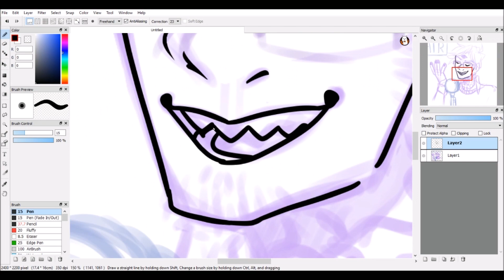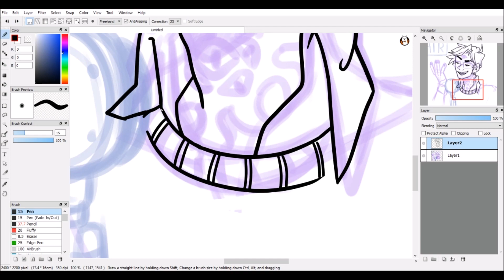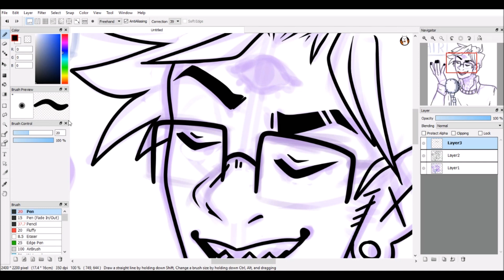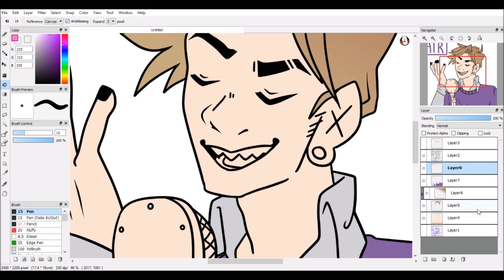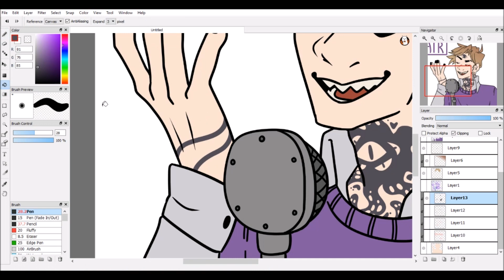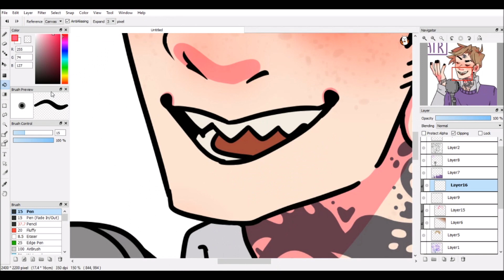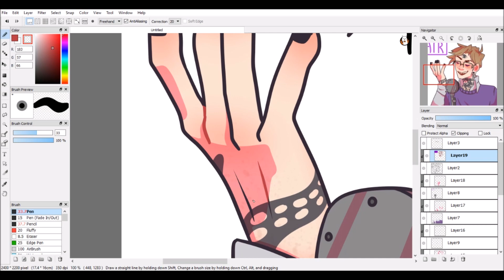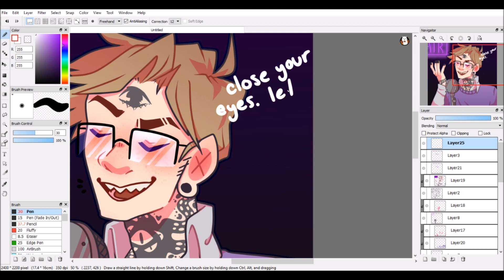Welcome to Night Vale - Cecil Palmer [SPEEDPAINT]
It's been a couple weeks, sorry about that!! I don't plan on stopping speedpaints, but sometimes I get into that headspace where I just draw and draw and forget to hit record lol.

I've been binge listening to Welcome to Night Vale, and I've actually gotten further than I have in the past and found out there's an actual long plot going on??? Crazy! I thought it was just a bunch of one offs!!

Program: FireAlpaca
Tablet: Wacom Bamboo model MTE-450A
Recording Program: X-Split